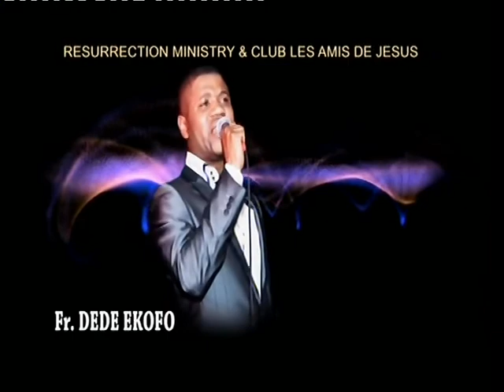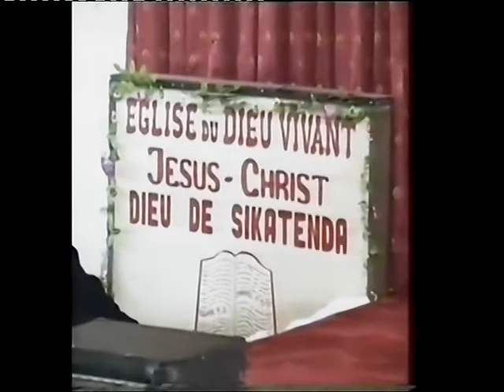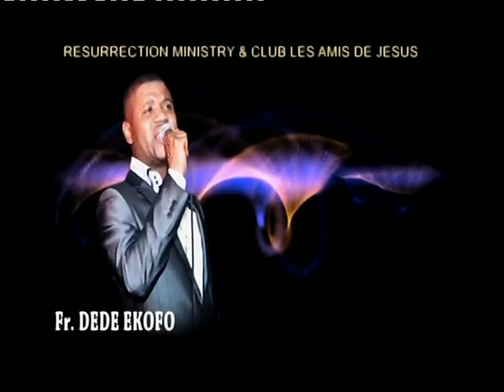EV. Benjamin Boyanga Question & Reponse Avec FR Odon Pambu Sans Tabu - Olive TV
RESURRECTION MINISTRY CHURCH
QUESTION & REPONSE   AVEC  Fr ODON PAMBU